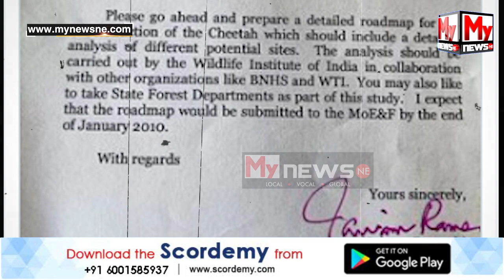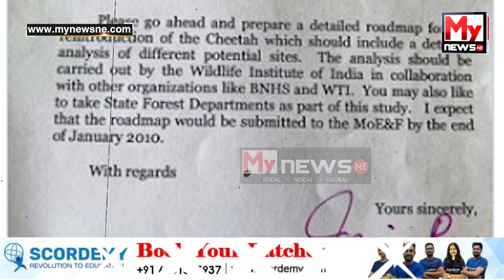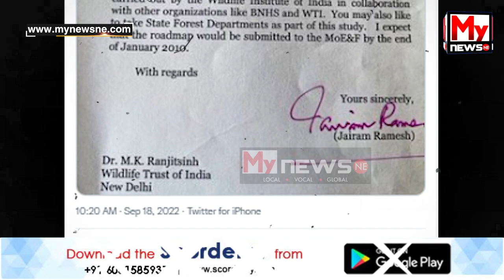জয়ৰাম ৰমেশৰ বিস্ফোৰণ৷ ভাৰতলৈ চিতা আনিবলৈ ২০০৯ত কংগ্ৰেছে লৈছিল পদক্ষেপ